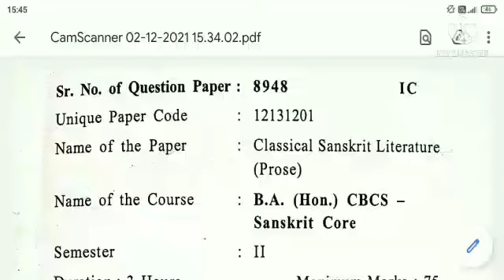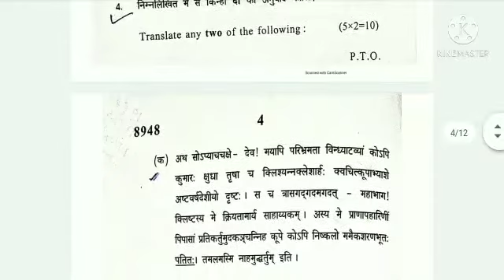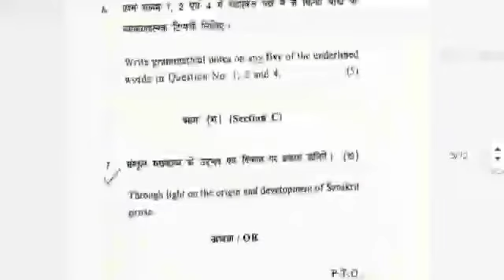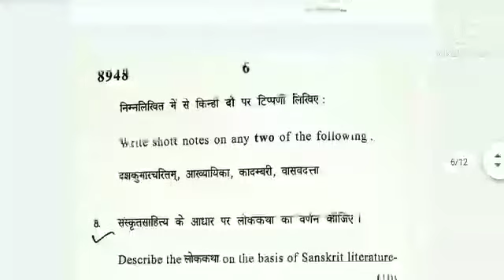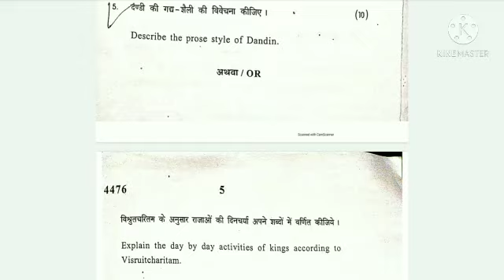Classical Sanskriti Literature Prose Important Question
इस video में आपको Classical SANSKRIT LITERATURE prose important question  के बारे में बताया गया है